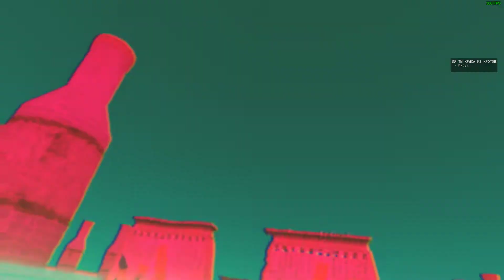Serious Sam проклятая путинка, плющит не по детски